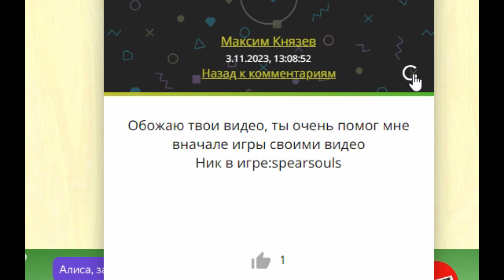САМЫЙ ЛУЧШИЙ КОНТЕНТ ДЛЯ НОВИЧКА АЛЬБИОН ОНЛАЙН | ГАЙД НА СОЛО ДАНЖИ ALBION ONLINE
Всем доброго времени суток! Рад приветствовать вас на своем канале Sniperok, в этом видео я записал для вас гайд на соло данжи в альбион онлайн! Покажу вам как быстро проходить эти соло данжи, при этом не стать добычей дайверов!
 Так же не забывайте, что помимо видео я провожу стримы, где разыгрываю много всего вкусного!